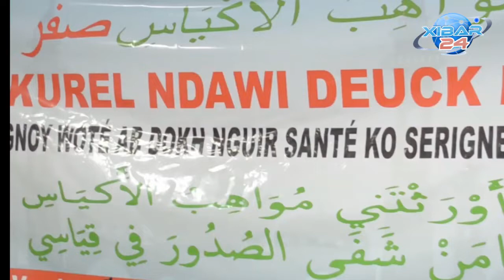Safar- La grande mobilisation de Mawahibou Akhiass:L'annonce chez Gana Messéré